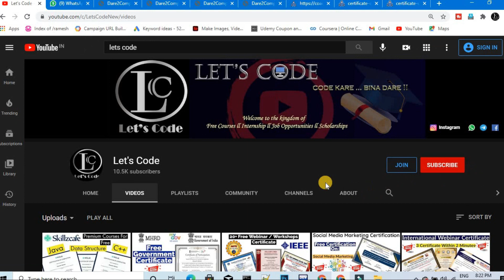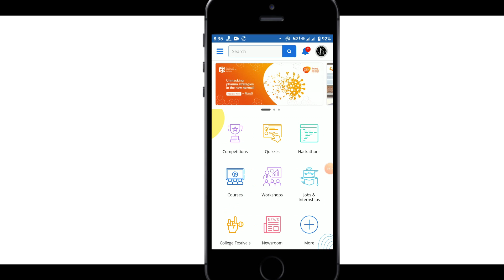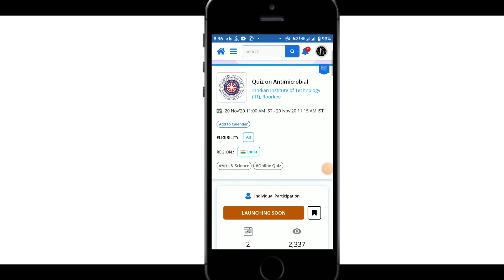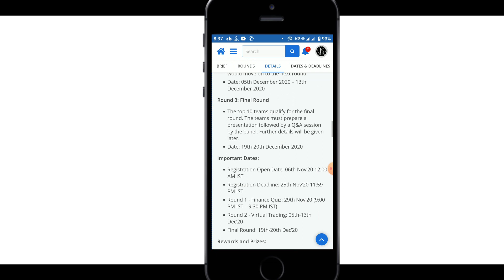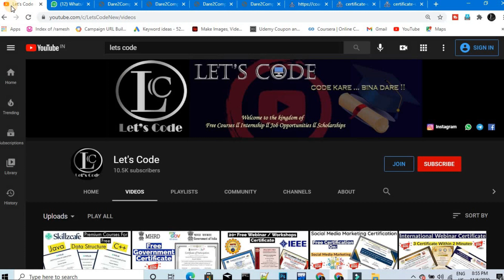IIT Delhi / Madras / Roorkee / Guwahati Free Certification | Free Certificate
About this video:
In this video you will  know about IIT Delhi / Madras / Roorkee / Guwahati  Free Certification

Apply Link(Mobile App):
Topics covered in this video:
iit madras free
iit madras free certificate
iit madras free online course
iit madras free courses
iit madras
free courses
free online courses with certificates
free certificates
free certificates online
iit free online courses
iit free online courses with certificates
iit webinar with certificate
iit webinar free
iit free certificate courses
iit free certificate
Lets Code
iit delhi certificate
iit roorkee certificate
iit
internship
internship 2020
python
java
node js
web development
engineering
free online internship 2020
btech
how to get free online internship
work from home
online free internship for students
internship registration for students
hackerrank
coding internships
machine learning
data science
free java internship
free python internships
free online internship projects
data science projects
Lets Code
internshala
internship
internshala internship
google internship
paid internships
summer internship
internshala certificate
internship certificate
work from home internships
free internship
internshala login
summer internships 2020
summer internship
amazon internship
microsoft internship
internship certificate format
drdo internship
online internships
bed internship
isro internship
paid internships
internship program
finance internships
ibm internship
deloitte internship
internshala internship
marketing internships
free microsoft internship
how to get an internship at microsoft
iit madras free internship
iit madras free
iit madras
free courses
free certificates
free certificates online
iit webinar free
iit free certificate
iit course
iit
online webinar free with certificate
Lets Code
Thanks & Regards:
Ramesh & Jigyashu
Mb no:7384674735